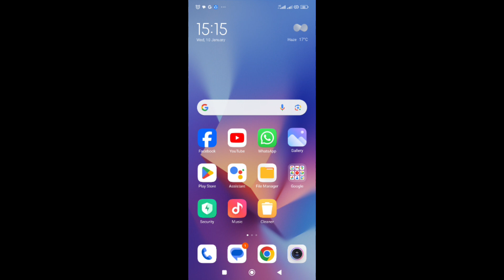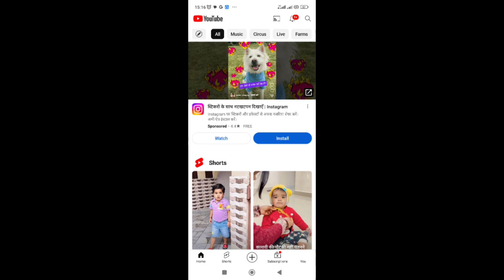due to community guidelines strikes you cannot upload videos at this time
youtube video up load problem
youtube strike
community guidelines strikes
daily vlogs
saraiki vlogs
travel vlgs
vella munda